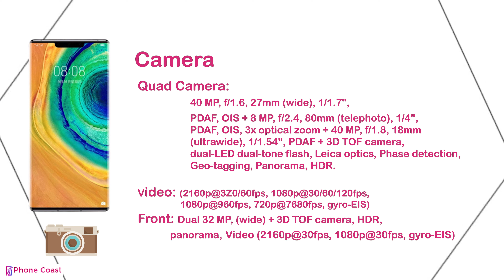Huawei Mate 30 Pro Price and Specs